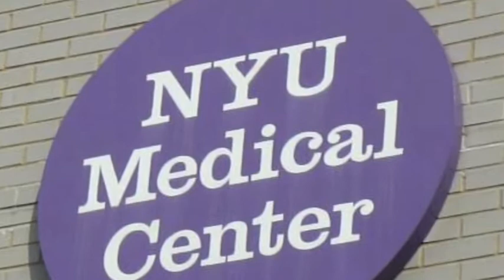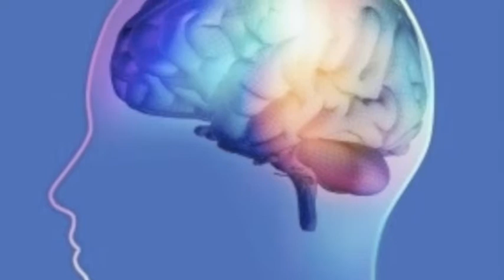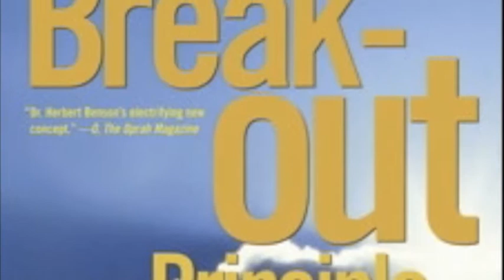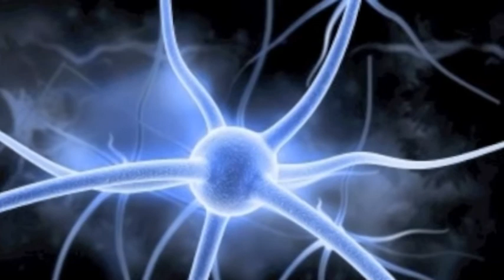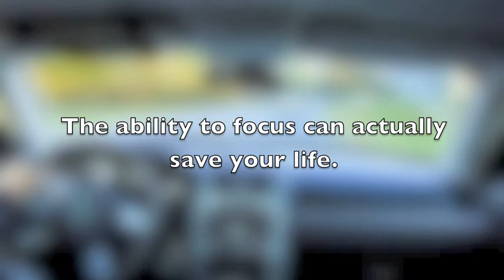Optimize Your Brain Power: Interview with Dr. Michael Hutchinson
POWER LIVING® TV
Are there things we can do to enhance brain health? How can we maximize productivity? The brain is amazingly complex, yet there are simple things we can do to optimize its functioning. Learn more as Dr. Terri Kennedy interviews Dr. Michael Hutchinson, Associate Professor of Neurology at the New York University.